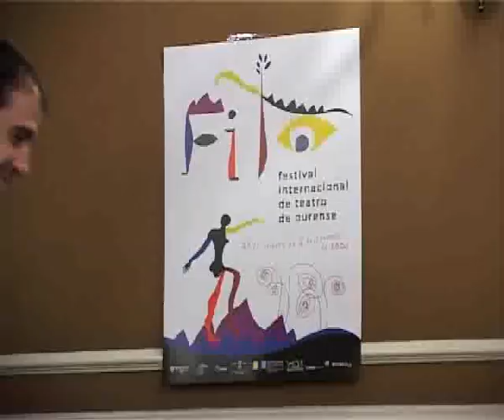COMENZÃ LA FITO